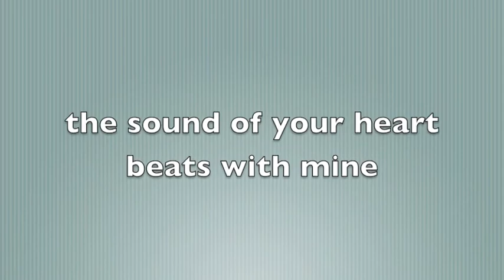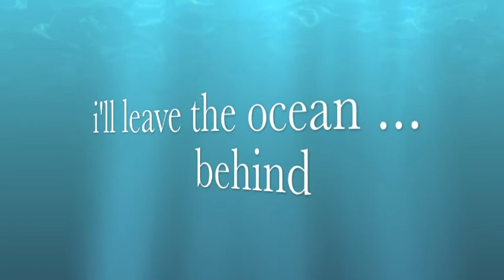jes hudak - different worlds (cover by ron finucane sung by jai waetford on x-factor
jai waetford sings different worlds by jes hudak, ron finucane covers version sung on x factor austrailia